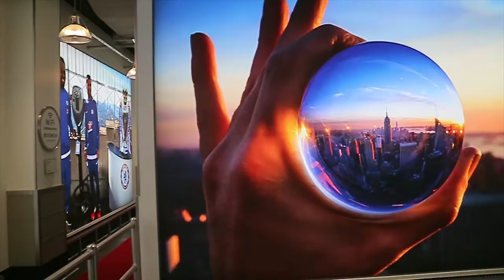TOP 5 PLACES to SEE in NEW YORK CITY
New York City Walking Tour. I just can't let footage go to waste. The best way to practice your editing skills and creativity is to use old footage. Whether you upload or not just practice.